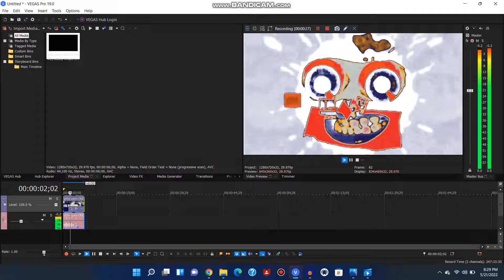(REQUESTED) How to make Safed Ensemble Effect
Safed Ensemble Effect
Valerie Farias Effect